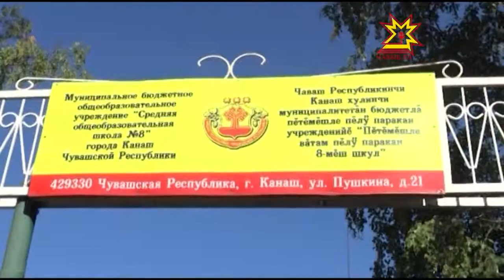Шупашкарти 28-мĕш шкулта вĕренекенсене уявпа саламларĕç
Шупашкар хула пуçлăхĕ Леонид Черкесов 28-мĕш шкулта пулчĕ. Унта кăçал пилĕк - 1-мĕш класс.